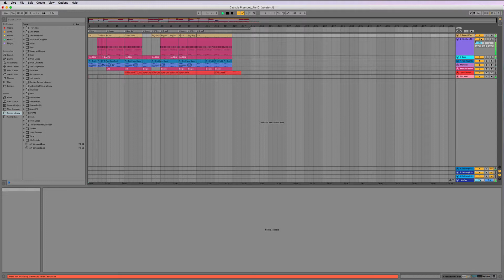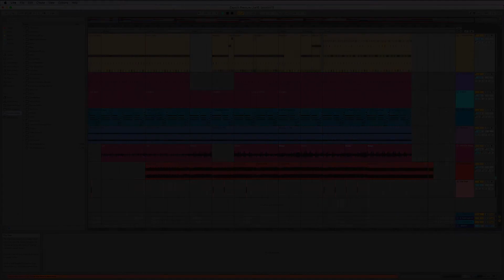Ultimate Ableton Live 10: Arrangement View Editing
This is an excerpt from the course Ultimate Ableton Live 10 COMPLETE, Parts 1, 2, & 3, available on Udemy.com: